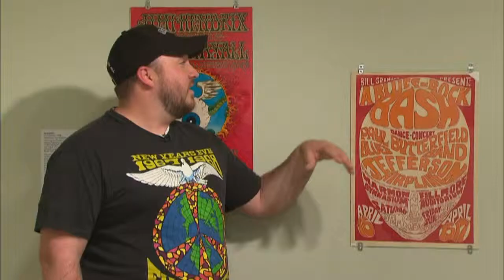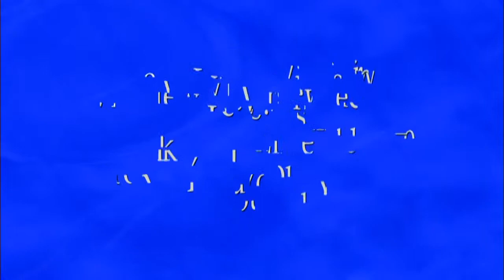PlayList - Season 2 Episode 28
They joined forces in 2007 and five CD releases later, Two Many Banjos grace The Playlist studio with their presence. The band pairs the dueling banjos of Marc Gartman and Dave Carroll, with bass player Matt Mobley, along with the varying sounds of a violin and a washboard. For the finale of The PlayList's second season, Two Many Banjos performs live!

Neil Sherman celebrates the moment. He's one of Grand Marais' premier plein-air painters! His latest project captures the atmosphere and visuals of the Lake Superior Hiking Trail, in oils. Sherman's work, painted on location and in the studio, has earned him top awards in juried art shows statewide. He is among more than 70 artists who will display their works at the annual Grand Marais Arts Festival on July 9 & 10.

The Playlist also gives you a sneak peek of a local production of the hit musical, Cabaret. Set in 1931 Berlin as the Nazis are rising to power, the musical focuses on nightlife at the Kit Kat Klub and revolves around the young English cabaret performer Sally Bowles and her relationship with young American writer Cliff Bradshaw. Cabaret is scheduled for nine performances at the Spirit of the North Theatre in Fitgers, beginning July 14.

A confluence of forces in art, music and culture spawned "Psychedelic Signatures," the latest exhibit on display at the Tweed Museum of Art in Duluth. Samples of rock music posters drawn from the collection of Andrew & Victoria Olson offer a unique window into the art and artists of the 1960's, a time when poster designers used pulsating patterns, intense colors and images borrowed from pop culture to promote and mimic rock music. The collection offers a visual touchstone of the era.